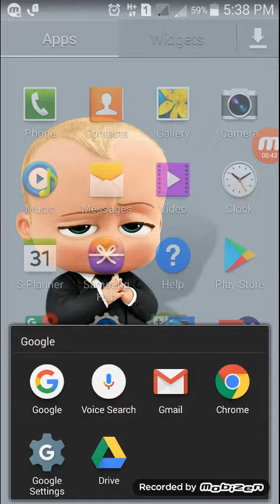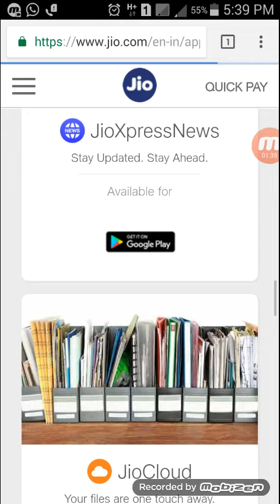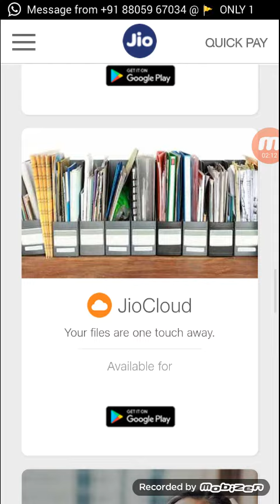Jio कडून मोठी बातमी आता कोणतीही prime member ship नाही।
Jio कोणताही membership चार्जे आकारणार नाही।
jio सिम आता 149 रुपयांना मिळणार।